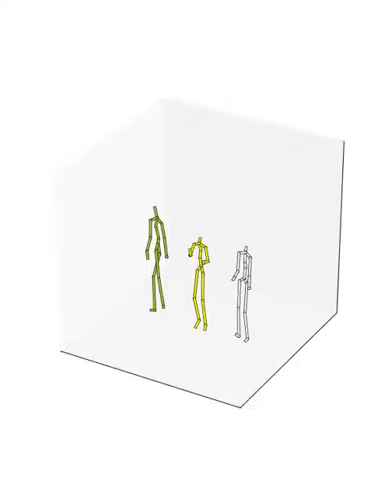Motion Synthesis using GAN - Sample 1 (Full CMU Data)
Human motion synthesis using GAN  trained on the full CMU data